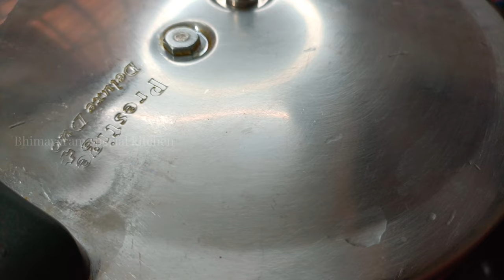100% Perfect recipe|| గోంగూర మటన్ ఇలా చేయండి కర్రీ మొత్తం కాలి చేస్తారు || Andhra gongura mutton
Gongura mutton is an authentic recipe from Andra Pradesh. This is one of the popular and traditional recipes of Andra Cuisine. There are different dishes one can make with mutton like Mutton curry, Mutton biryani, Mutton Keema. But this recipe has its distinctive flavor because of the Gongura leaves. Gongura leaves are called sorrel leaves in English. You can find this lip-smacking dish on the menu of all South Indian restaurants. The sourness of the Gongura leaves adds a unique flavor to the Mutton curry. If you want to explore the South Indian recipes, This is the must to try. This goes well with the rice, roti, Pulao, and biryani as well.